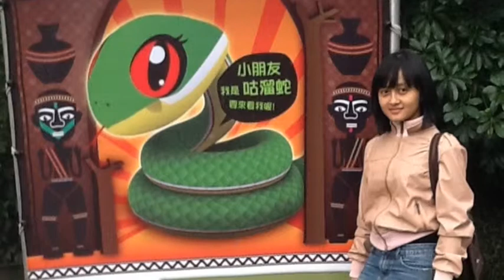BG's Diary " Spring Holiday "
Can't wait for the next holiday lol. Music taken from iTunes